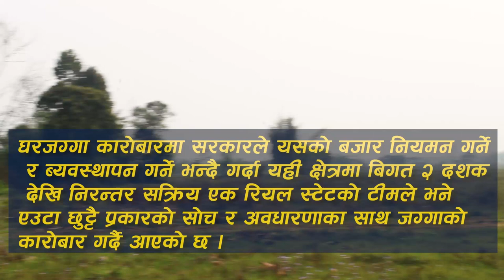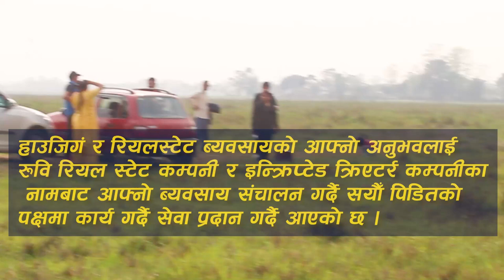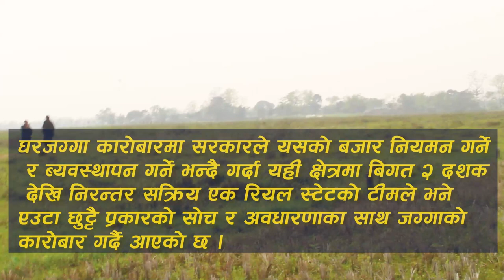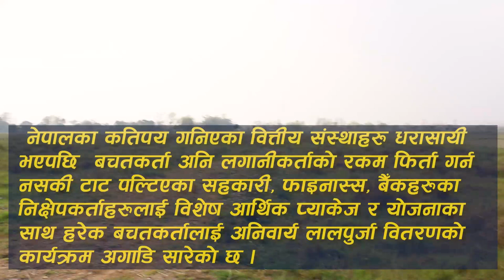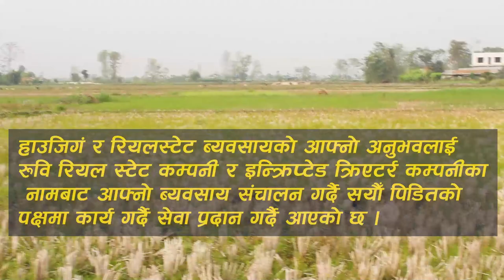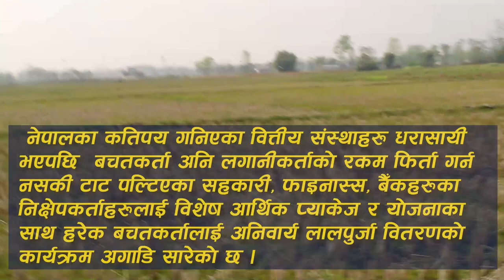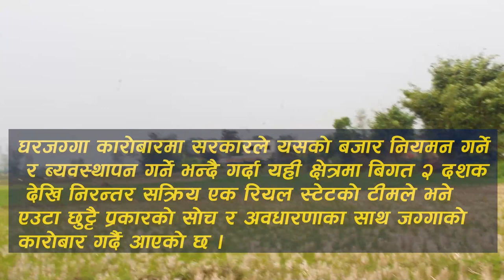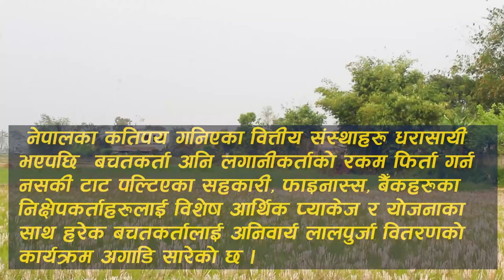Project EPS13|समस्याग्रस्त सहकारी तथा वित्तीय संस्थाहरुको आर्थिक ब्यवस्थापकीय समस्याको समाधान कसरी?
Project Episode 13 | समस्याग्रस्त सहकारी तथा वित्तीय संस्थाहरुको आर्थिक तथा ब्यवस्थापकीय समस्याको समाधान अब कसरी?